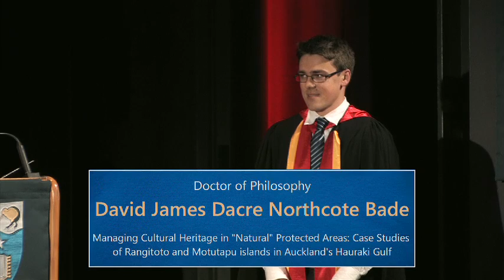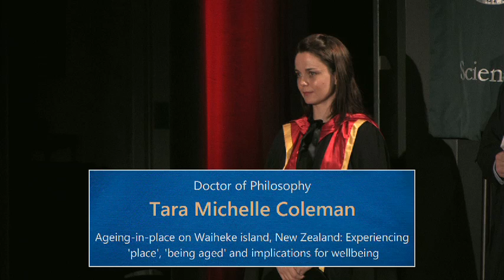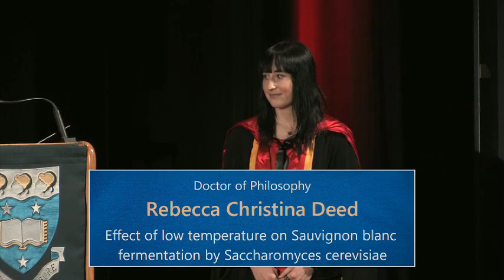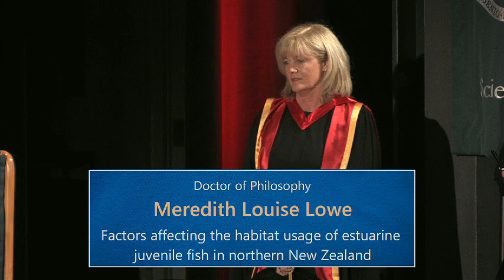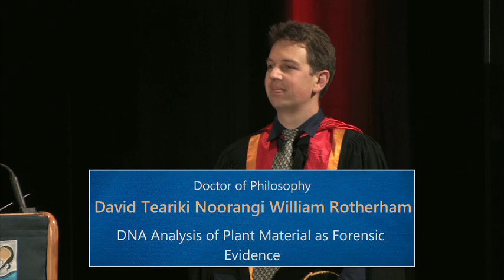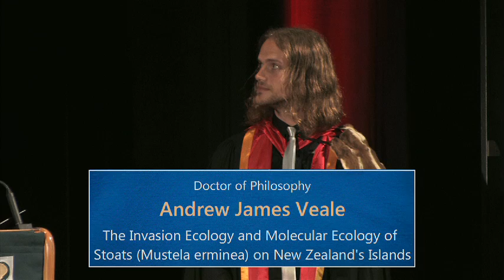2013 Spring Graduation Ceremony 4: Faculty of Science and Faculty of Law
The University of Auckland 2013 Spring Graduation Ceremony 4 on Tuesday 24 September 7.30pm. Presenting our graduates from the Faculty of Science and Faculty of Law.